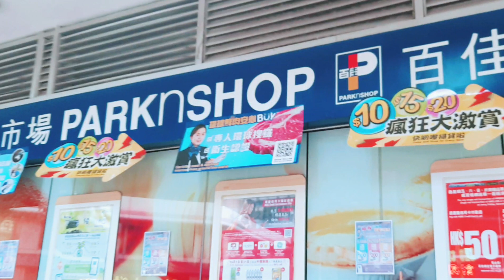Newly opened Victoria Harbour Park in Fortress Hill,Hongkong..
Victoria Harbour Park /World Art Compitation was opened last 25 of September 2021. Located at East Coast Precinct Fortress Hill,Hongkong.  7 minutes walk from Fortress Hill Mtr,it is open to the public.